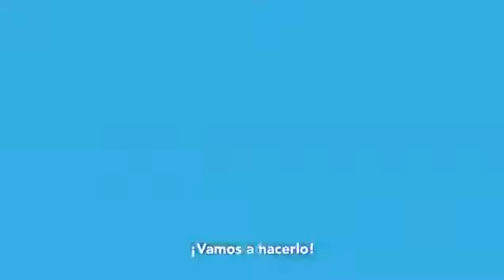MEJOR PUBLICIDAD ELECTORAL CENSURADO O NUNCA VIO LA LUZ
Pieza: Argentina De Pie
Nominado: Espora + EVM. México